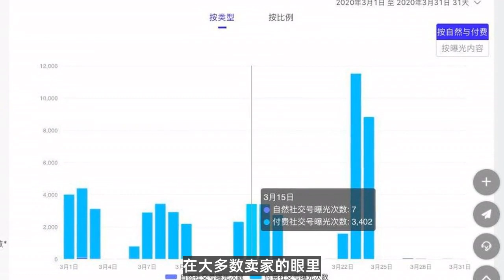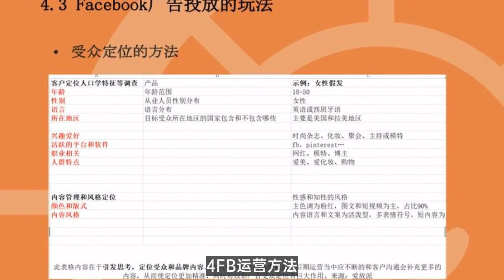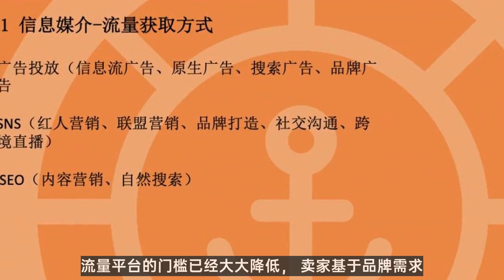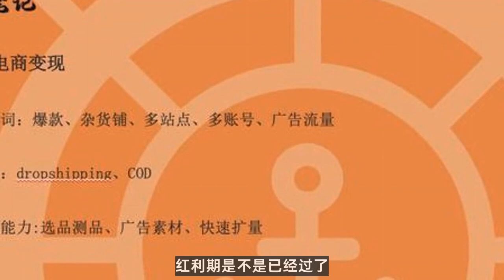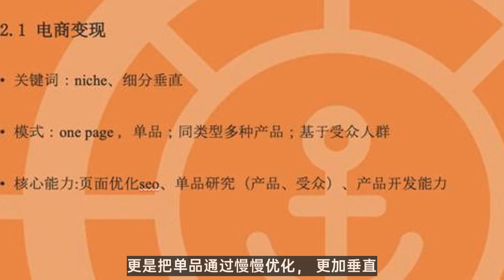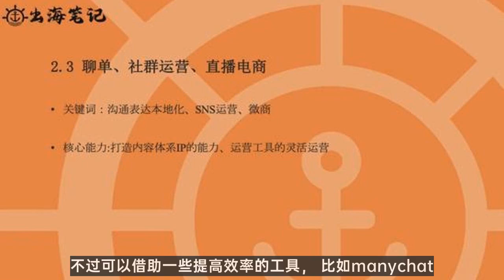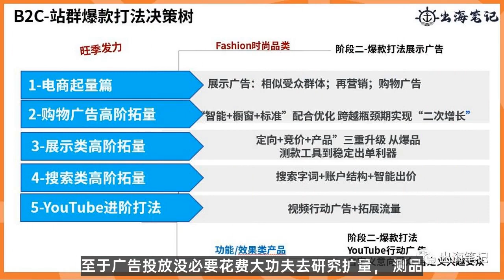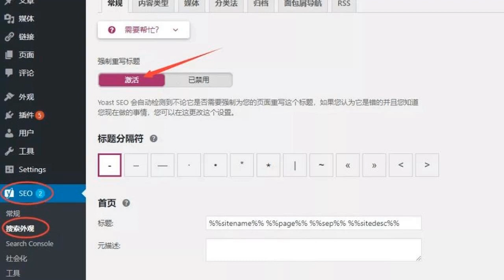shopify 引流|独立站流量思考：Facebook运营和广告推广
instagram 引流,fb 引流,line 在线营销,snapchat 运营,facebook seo

微信：loveeveryonem